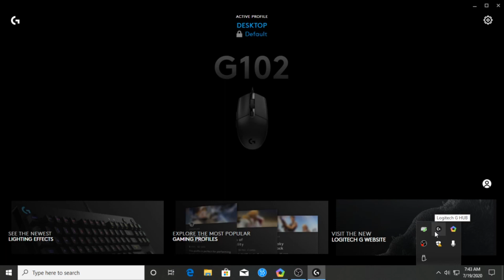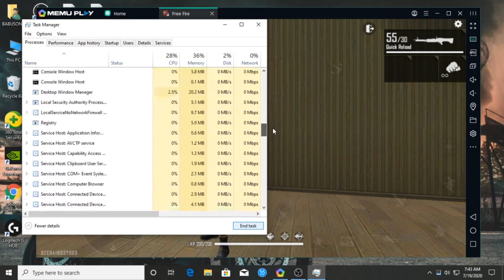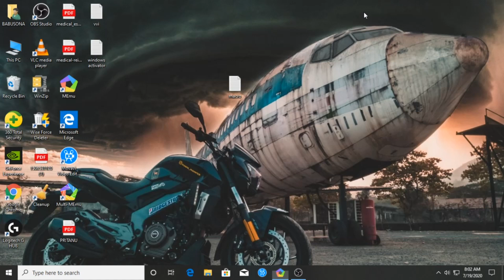Free Fire best sensitivity setting.memu emulator sensitivity fix.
this video i'm go on show u how to set suspend key button like bluestacks and fix the sensitivity.every emulator have sensitivity automatically increase decrease issue nothing setting or trick can fix this problem permanently.but in this video u can get the solution setting button, so how many time u can face sensitivity issue  just press the MACRO button ur problem will gone.also i provide u my free fire best sensitivity setting in my experience.

**very low price gaming mouse

**my gaming mouse

**low price gaming headphone

**very low price mouse pad

**my pc speakers

**very low price gaming keyboard

**low price gaming keyboard

**my gaming keyboard

**low price monitor

::::::::Macro CODE :::
onkeydown
exitshoot
onkeyup
entershoot